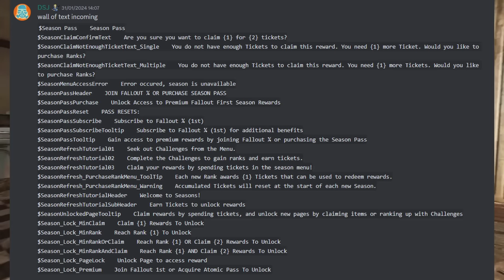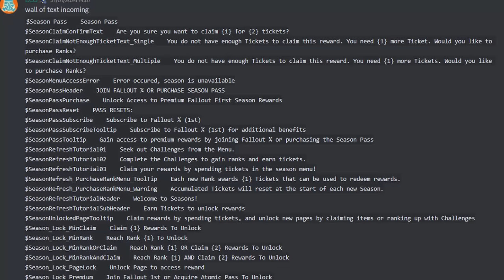Fallout 76 Seasons Are Changing...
Hey everyone and welcome back to another Fallout 76 video on the channel! Fallout 76 Season 16 is around the corner now and with it is said to be coming some changes to the way the Fallout 76 scoreboard works. In this video we are going to be covering what we know so far and what i think could be on the way.